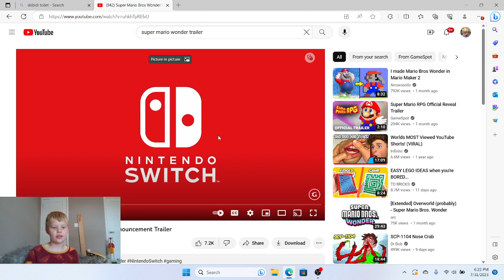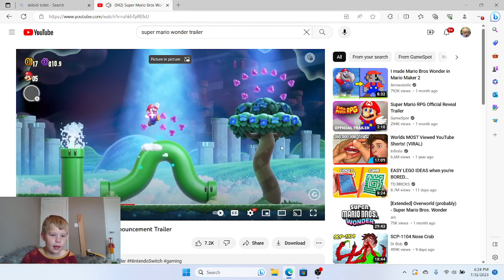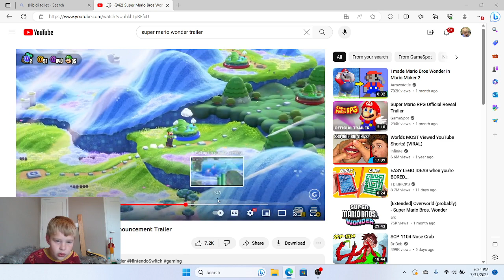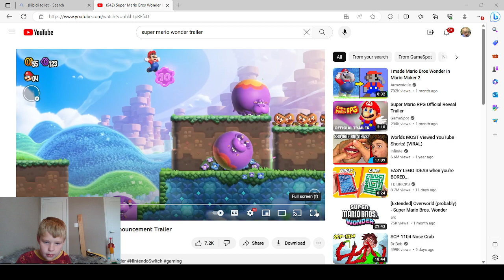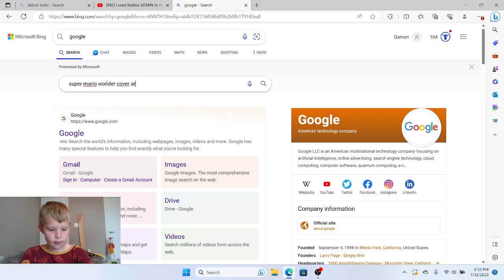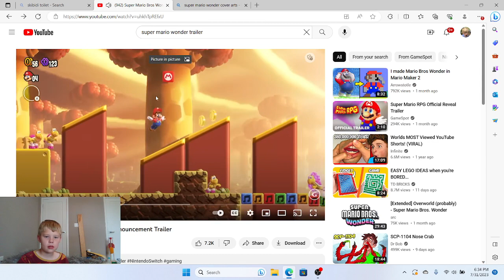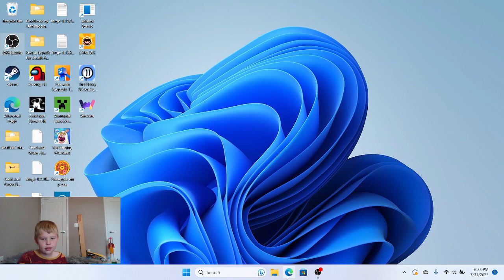Reacting to Super Mario Wonder trailer